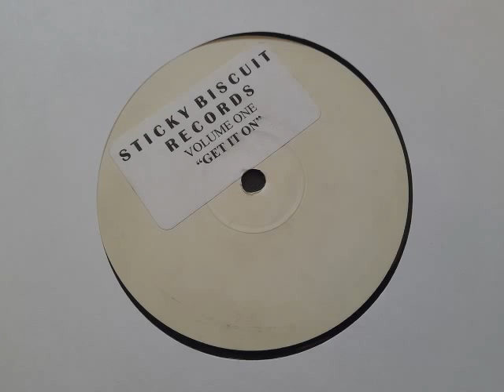Ray Hurley - Get It On (Dub)